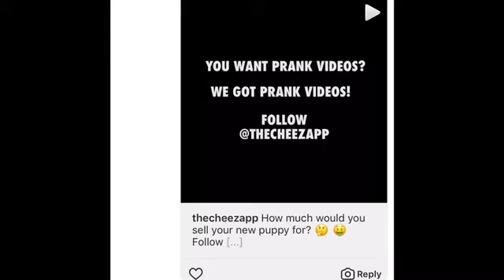Joey salad 🥗 does epic prank